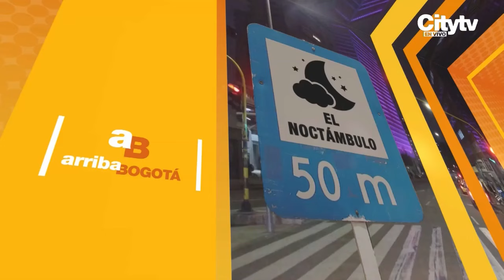Mujer fue víctima de un ladrón armado en bicicleta que causa temor en el barrio Quirigua | CityTv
Los delincuentes tienen azotado el barrio Quirigua, de la localidad de Engativá. En uno de los más recientes casos de inseguridad, una joven fue víctima de un sujeto armado a bordo de una bicicleta, quien la intimidó con un arma de fuego y le robó todas sus pertenencias. En cuestión de segundos, el criminal huyó del lugar. Ante esta situación, los vecinos del sector denuncian que ya se han registrado otros asaltos de la misma naturaleza y que aparentemente el mismo delincuente sería el responsable. Además, denuncian que hay poco apoyo de las autoridades en la zona a pesar de que han informado sobre lo que sucede de manera constante. Conozca todos los detalles y entérese de la información ampliada en la nota presentada a continuación.